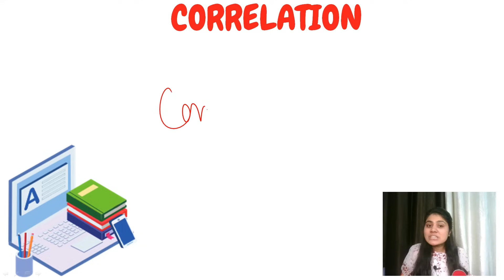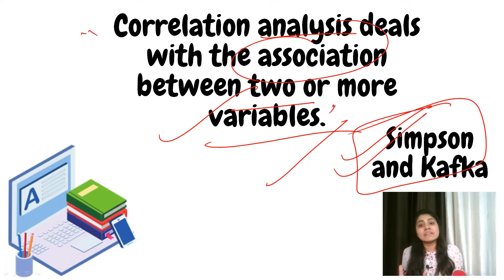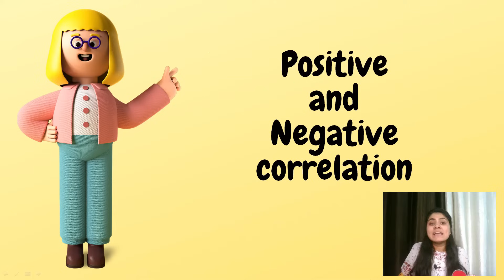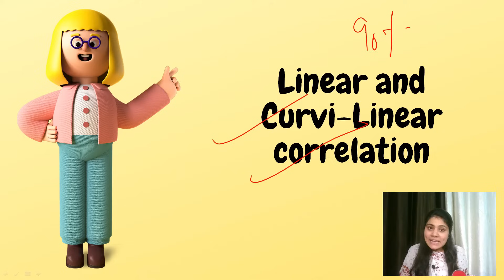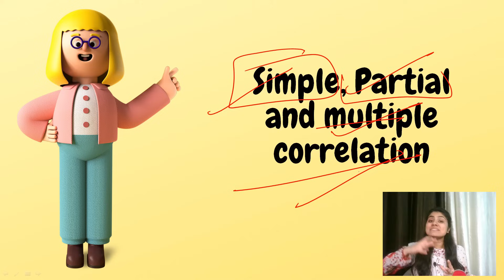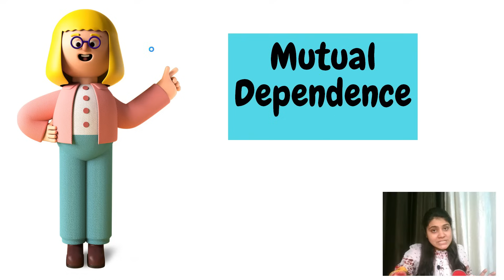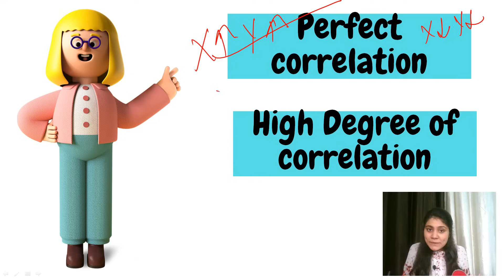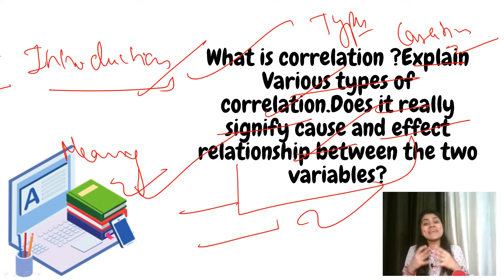Introduction to correlation|Types of Correlation|BBA Business Statistics|BCOM Business Statistics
Hello everyone,this is Bharti Sachdeva from Dream Maths. In this class you will learn
Meaning of correlation
Types of correlation
Correlation and causation
This chapter is one of the important and easiest chapter of business statistics.